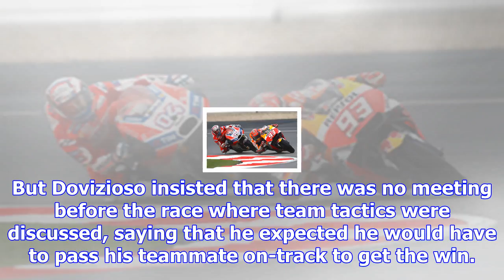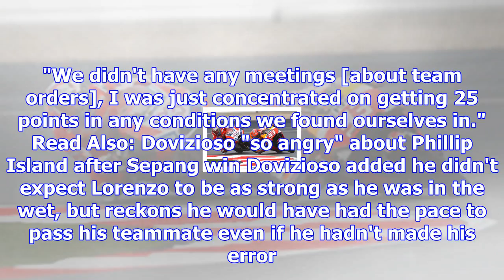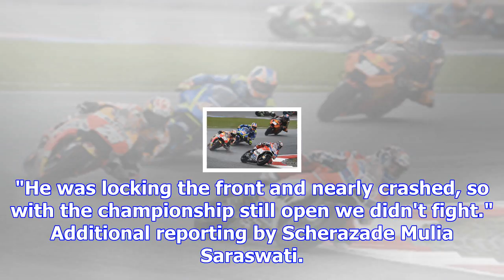Dovizioso did not ask for ducati team orders in sepang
A sixth victory of the year at Sepang ensures that the championship goes down to the season finale i...